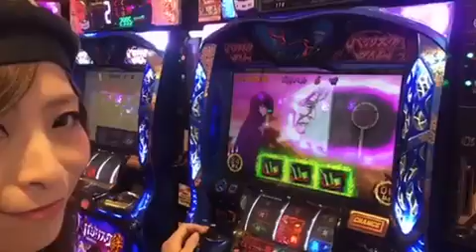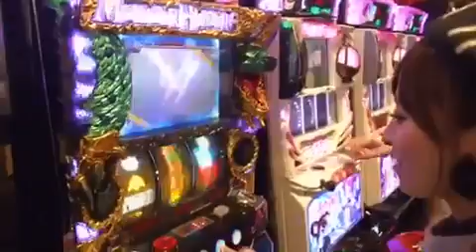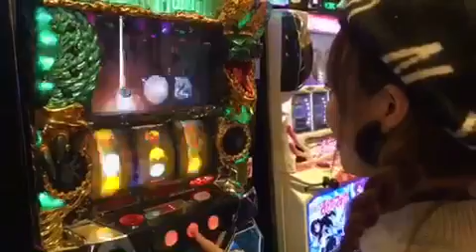プレミオ三ノ宮駅前店様での実践❤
プレミオ三ノ宮駅前店様での実践ムービー🎵
作っていただいたのでアップ✨